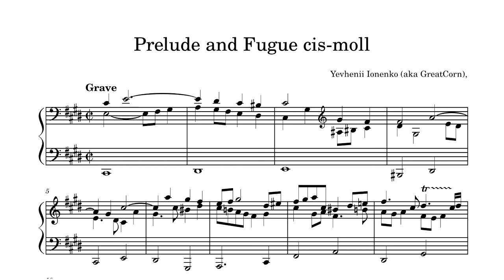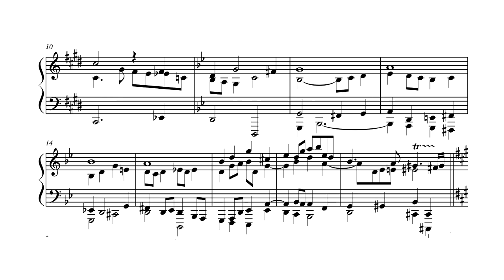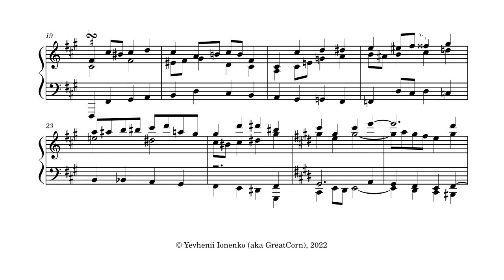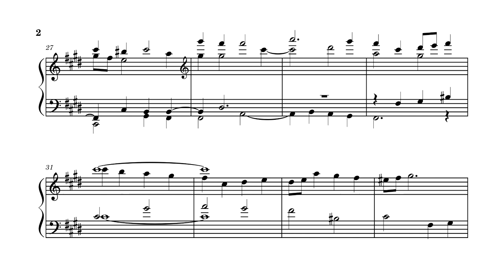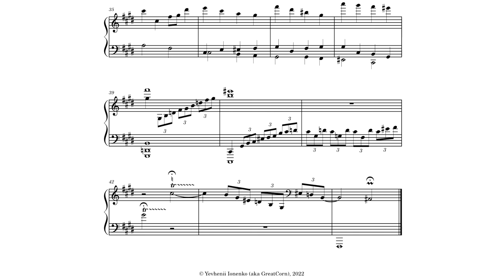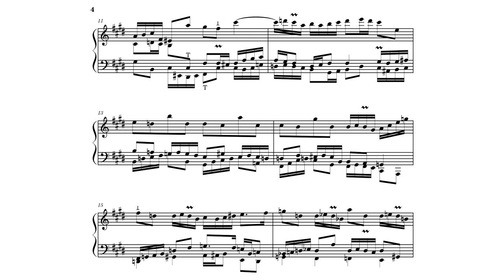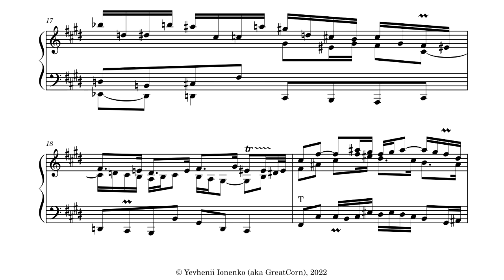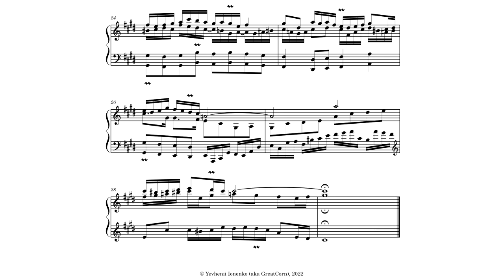Prelude and Fugue cis-moll by Yevhenii Ionenko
Performer: Yevhenii Ionenko

The sheet music isn't perfected yet and is still a work-in-progress, as it contains only the mere basics and my performance isn't perfect, as I keep disputing myself and constantly rethinking the correct interpretation, but I still felt the need to post this.
The music itself was influenced by the war in Ukraine and it is my first piece created after February 24th. Also kind of following the baroque style and principles, though breaking the rules whenever I feel like it.

© Yevhenii Ionenko (aka GreatCorn), 2022